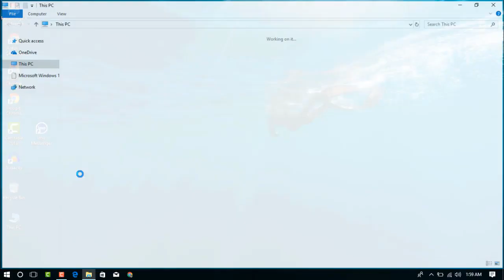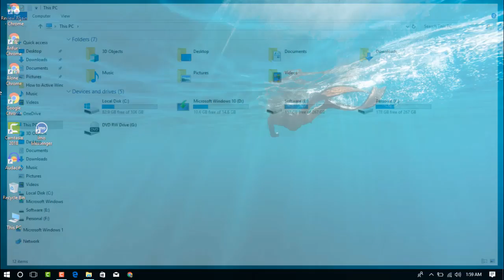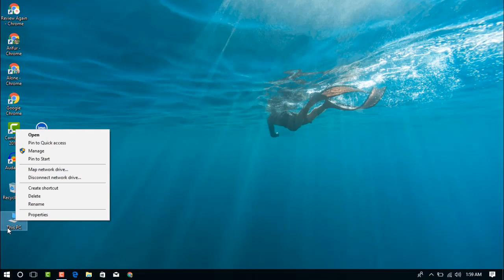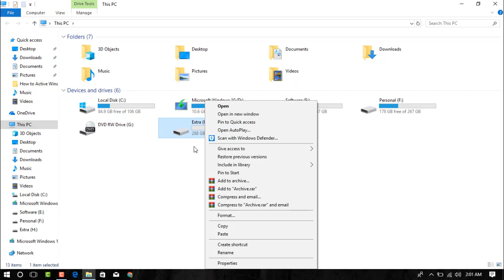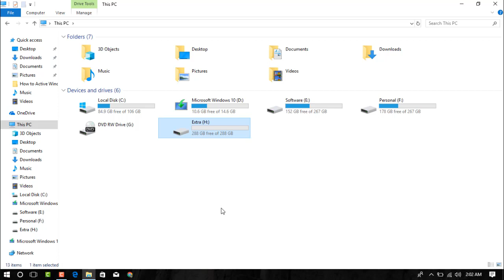How to Recovering Unallocated and Locked Hard Drive Volumes Windows 7 8 10 | Review Again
In this video i will shown you how to Recovering Unallocated and Locked Hard Drive Volumes Windows 7 8 10 in your computer
go to your computer icon
click right button
choice manage
click Disk management
now find out unallocated drive

"Recovering Unallocated and Locked Hard Drive Volumes Windows 7 8 10"
"recover unallocated partition on usb drive"
"recover unallocated partition windows 10"
"recover unallocated hdd"
"recover unallocated space usb"
"recover unallocated disk space"
"recover unallocated partition with data on it"
"unallocated partition recovery"
"unallocated hard drive how to fix"
"recover lost partition windows 10"
"recover lost partition external hard drive"
"recover lost partition without losing data"
"recover lost partition on external hard drive"
"How to Recover Unallocated Partition with Data on It"
"How to recover unallocated partition on usb drive?"
"How to recover unallocated partition windows 10?"
"How to recover unallocated partition hard drive?"
"How to  recover unallocated disk space?"
"Now, MiniTool Partition Wizard"
"a professional and simple partition magic can help to recover lost "
"hard disk unallocated repair"
"How to show a hidden hard drive (Unallocated hard drive) Tested on Windows 7/8"
"how to fix unallocated external hard drive without losing data"
"how to fix unallocated hard drive without losing data windows 10"
"unallocated disk cannot format"
"how to recover unallocated space in hard drive in windows 10"
"seagate hard drive unallocated"
"how to partition 1tb hard disk in windows 10"
"recover data from unallocated disk"
"Insurance"
"Gas/Electricit"
"Mortgage "
"Attorney"
"Loans"
"Lawyer"
"Conference Call"
"Degree"
"Credit"
"Treatment"
"Software"
"Classes"
"Recovery"
"Trading"
"Rehab"
"Hosting"
"Transfer"
"Cord Blood"
"Claim"
"mesothelioma compensation"
"pleural mesothelioma stages"
"mesothelioma lawyer directory"
"statute of limitations on mesothelioma claims"
"lawyers for mesothelioma"
"mesothelioma settlement fund"
"car accident lawyer moreno valley"
"ft lauderdale car accident lawyer"
"auto accident lawyers in chicago"
"car accident lawyer ny"
"car accident lawyer in phoenix "
"california motorcycle accident lawyer"
"car accident lawyer augusta"
"car accident lawyer in fort lauderdale"
"personal injury lawyer ft lauderdale"
"dallas truck accident lawyer"
"can you  a doctor for wrong diagnos"
"doctorate in security"
"doctor after car accident"
"doctors car insurance"
"car accident doctor atlanta"
"rehab doctors"
"business doctoral programs online"
"best doctoral programs in education"
"top online doctoral programs in business"
"educational leadership doctoral programs online"
"personal injury attorney cape coral fl"
"accident attorney rancho cucamonga"
"mesothelioma attorney houston"
"truck accident attorney san antonio"
"motorcycle accident attorney orange county"
"auto accident attorney colorado springs"
"accident attorney riverside ca"
"mesothelioma attorney california"
"phoenix accident attorneys"
"louisville accident attorney"
"bitcoin merchant account"
"bitcoin merchant services"
"bitcoin mining cloud computing"
"buy bitcoin australia"
"buy stocks with bitcoin"
"software mining bitcoin"
"bitcoin mining gpu"
"buy stock with bitcoin"
"bitcoin stock chart"
"how to invest in bitcoin stock"
"compare car insurance"
"auto insurance troy mi"
"car insurance comparison quote."
"cars with cheapest insurance rates"
"best learner driver insurance"
"insurance quotes young drivers"
"automobile club inter-insurance"
"car insurance personal injury"
"auto insurance conroe tx"
"auto insurance philadelphia pa"
"seo explanation"
"digital marketing degree florida"
"online courses on digital marketing"
"digital marketing certificate programs online"
"digital marketing course review"
"internet marketing classes online"
"courses on online marketing
"online marketing education""
"seo marketing company"
"seo technology"
"seo specialists"
"fitness showrooms stamford ct"
"ea fitness"
"fitness barre cranberry"
"fitness center software"
"fitness gym software"